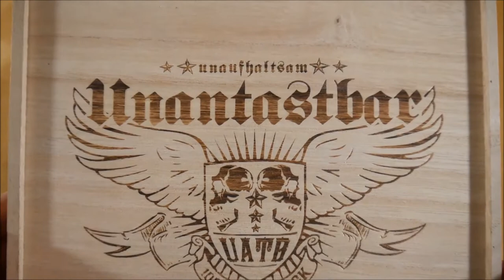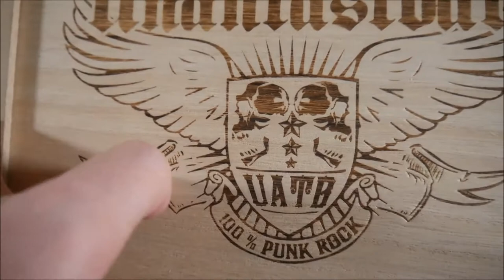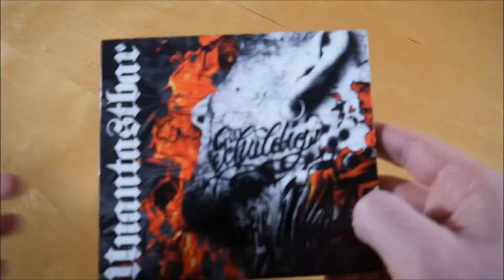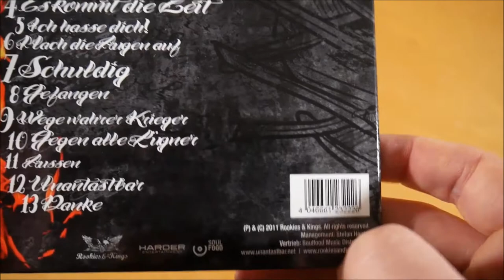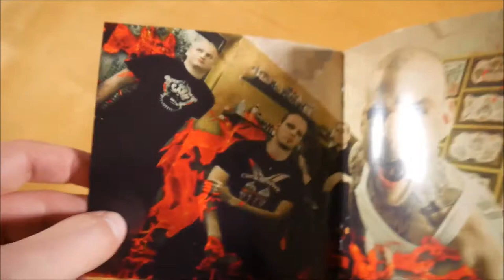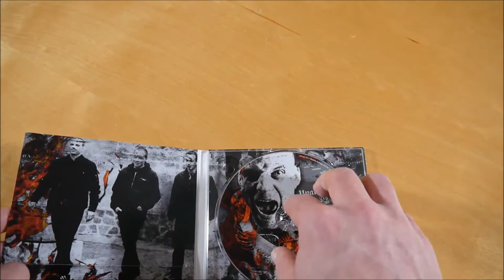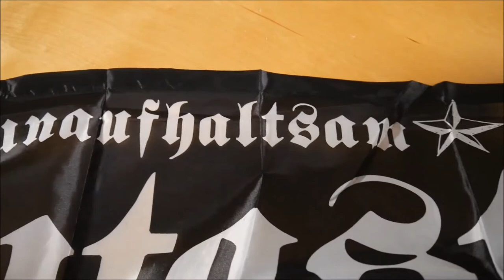Unantastbar - Schuldig Box Unboxing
In diesem Video zeige ich euch die Schuldig Box von Unantastbar.
► Hier könnt ihr das Album kaufen:
Weitere Musik von Unantastbar

✘►ALBUM INFOS
Unantastbar - Schuldig
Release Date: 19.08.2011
Kaufpreis: ? €

Die Schuldig Box ist auf 1.000 Stück limitiert.

Schuldig Box Inhalt:
- Album
- Patch
- Flagge
- Button
- Autogrammkarte

Schuldig Tracklist:
01. Viel gesehen
02. Ich lebe frei
03. Dreh Dich nicht um
04. Es kommt die Zeit
05. Ich hasse Dich!
06. Mach die Augen auf
07. Schuldig
08. Gefangen
09. Wege wahrer Krieger
10. Gegen alle Lügner
11. Außen
12. Unantastbar
13. Danke!

Schuldig Info:
Das Album von Unantastbar erschien am 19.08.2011 über Rookies & Kings.